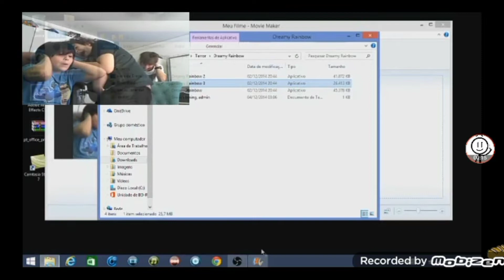Dad Zombie Scream Angry Earthquake (Stickman Gameplay 2022 Crossover)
had no no more likely that was Crossover now just Angry Scream